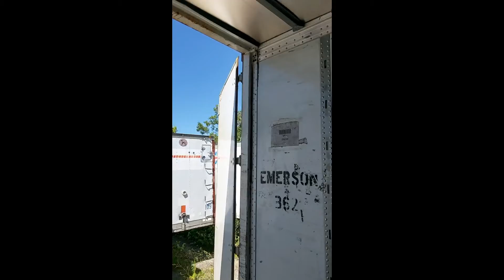2007 STOUGHTON For Sale